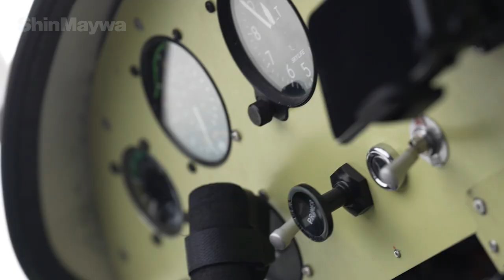新明和工業 ヤマハ発動機と小型航空機の初期飛行試験＠富士川滑空場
当社は、ヤマハ発動機株式会社と共同で、2022年9月21日に静岡県富士川滑空場にて試験機を使った初期飛行試験を実施しました。

今回の初期飛行試験は、昨年両社で開始した小型航空機に関する共同研究の活動の一環です。使用した試験機は、新明和工業の所有する研究開発用航空機「XU-L(Experimental Utility aircraft – Large type)」に、ヤマハ発動機の既存の499㏄エンジンを搭載したものです。

両社は、今回の試験機による初期飛行試験の成功を受けて、今後も共同研究を継続していきます。

ShinMaywa Industries, Ltd. conducted an early-stage test flight of a prototype small aircraft at Fujikawa Gliding Field in Shizuoka Prefecture with Yamaha Motor Co., Ltd. on September 21.

This flight was run as part of the joint research project for small aircraft begun by both companies last year. The aircraft tested was an R&D aircraft owned by ShinMaywa, the XU-L (Experimental Utility aircraft – Large type), which was equipped with an existing 499cc engine manufactured by Yamaha Motor.

Following the success of this early-stage test flight, both companies plan to continue this joint research endeavor.

【関連ウェブサイト】
 新明和工業 航空機事業サイト：